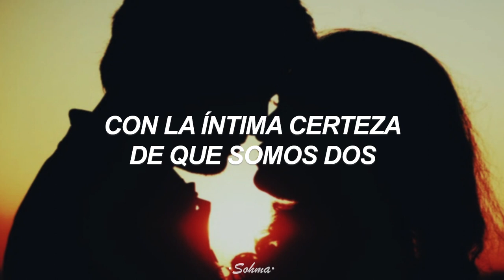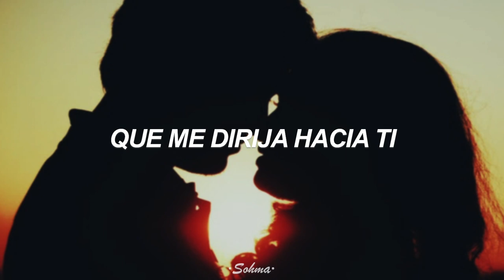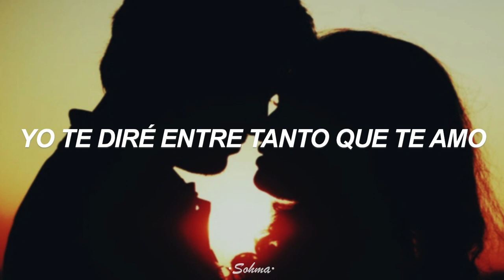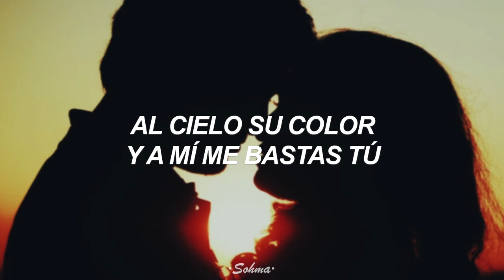Cada color al cielo//Laura Pausini Letra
Por ti desnudaré el gesto más secreto
Con la íntima certeza de que somos dos
Después te contaré del todo mi pasado
Por aquel que no has caminado, eso que un día serás

Por ti yo robaré cada color al cielo
Dibujaré mis pies para alcanzarte hoy
Pintaré una huella, un sendero
Que me dirija hacia ti, eh

No tendré más miedo de volar bien alto
Y diseñando un arco tú me sentirás
Sobre tus alas grandes que me dan resguardo
Como la flor que cae sobre la rama
Como un estruendo muere en el silencio y sé

Que me descuidaré si no estás a mi lado
Me sentiré incompleta en compañía de mí
Soy un libro que en blanco te espera
Contigo me puedo escribir, eh

Sobre tus manos grandes que me dan resguardo
Yo te diré entre tanto que te amo
Y tú serás la cura para renacer

Ya no tendré más miedo de quererte al lado (de quererte al lado)
Y atravesando el tiempo me tendrás aquí, oh
Sobre tus grandes alas, que nos lleven juntos
Hasta una luz divina para compartir, eh

Por ti devolveré cada color al cielo
Al cielo su color y a mí me bastas tú